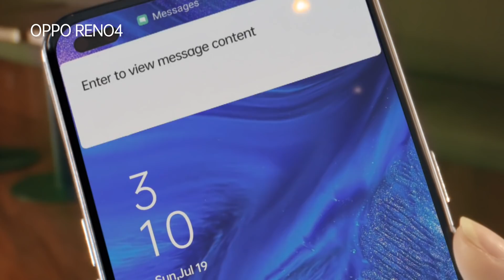OPPO Reno4 | Clearly The Best You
OPPO Reno4 dilengkapi dengan 48MP Quad Camera dengan berbagai fitur inovatif seperti AI Color Portrait, AI Monochrome Video dan 960fps AI Slow-Motion Video.

Body OPPO Reno4 yang tipis dan ringan, juga didukung oleh 30W VOOC Flash Charge 4.0 yang dapat membuat baterainya full kurang dari sejam.

Dapatkan pula tambahan Rp 500.000 untuk tukar tambah HP lama kamu dengan OPPO Reno4, info selengkapnya kunjungi

Untuk informasi terbaru & spesifikasi OPPO Indonesia